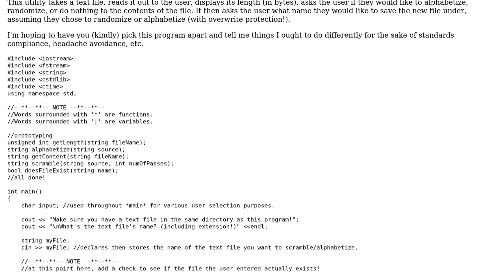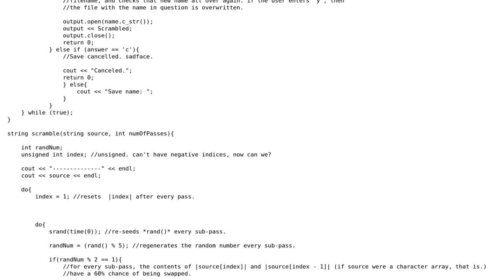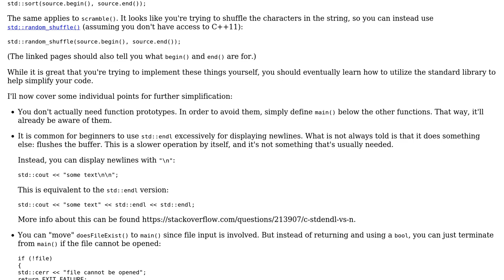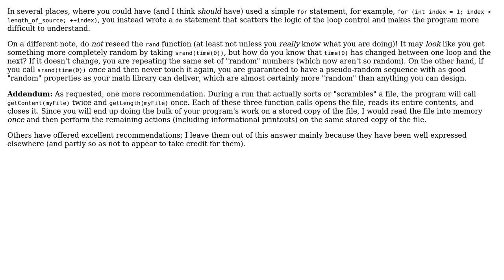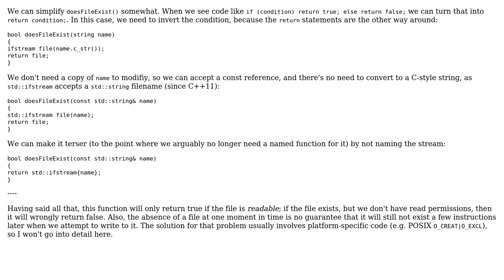Code Review: Allowing the user to alphabetize or randomize the contents of a text file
With thanks & praise to God, and with thanks to the many people who have made this project possible! | Content (except music & images) licensed under CC BY-SA | Music | Images & others | With thanks to user Toby Speight user Jamal user Gabe Evans user David K user 200_success and the Stack Exchange Network Trademarks are property of their respective owners. You are responsible for your own actions.